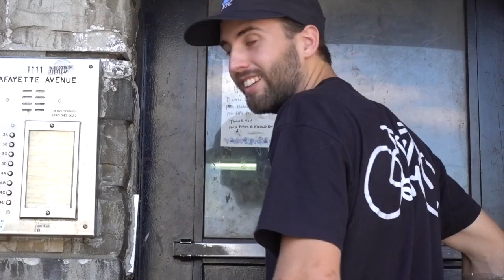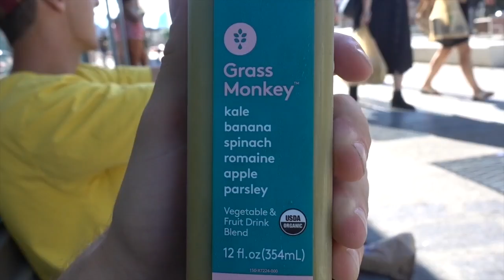DailyCruise 27: Riding BMX in BROOKLYN, NY with the Boys!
I met up with Anthony Panza and Austin Augie to hit the streets of Brooklyn, New York. It had been a while since we were all together due to everyone traveling.

SC-BillyPerry631